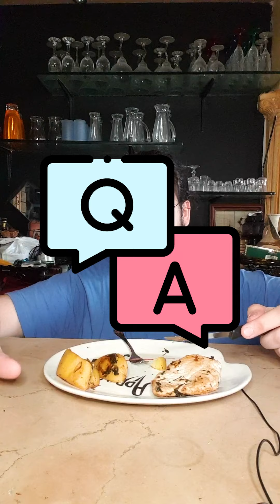MUKBANG Q&A!!!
Listen to my latest song on Spotify!